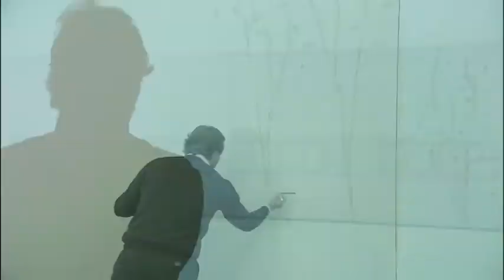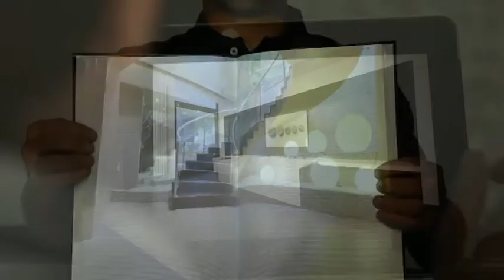Techlam by Levantina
Levantina, empresa española pionera en la fabricación del porcelánico de mínimo espesor Techlam.